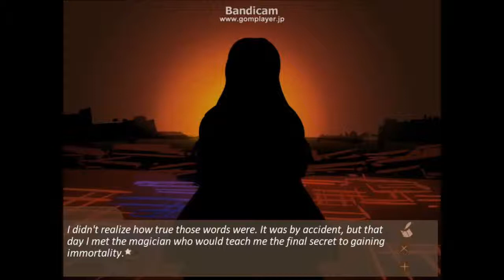Touhou Eastern Starlight Romance(Demo) pt.39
See the ending of the demo for Touhou Eastern Starlight Romance as  a new incident surfaces, one that will change Marisa's life forever.